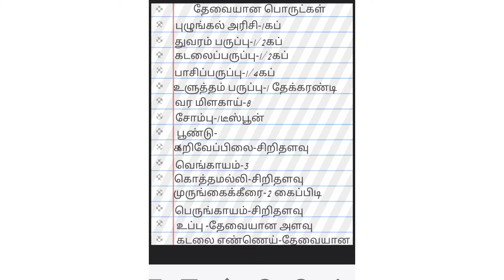அடை/முருங்கைக்கீரை அடை/adai recipe in Tamil/adai dosa recipe/breakfast recipes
Adai recipe in Tamil
how to make adai dosa
முருங்கைக்கீரை அடை

aviyal recipe link;

hi friends

welcome to 3 days 3 topics
in this video we will see how to make Adai recipe in Tamil with simple steps

ingredients used for this recipe is easily available at our home

it is a perfect breakfast or dinner recipes